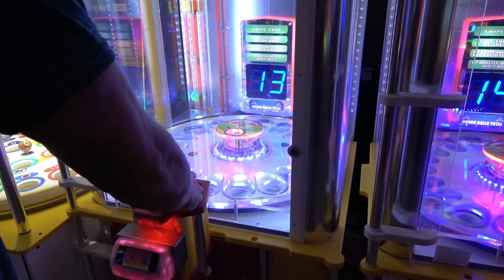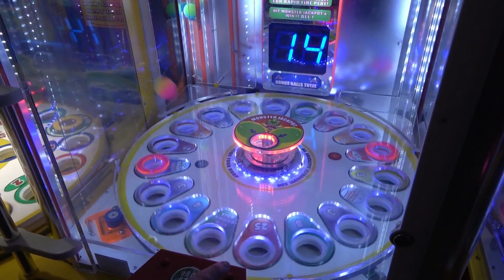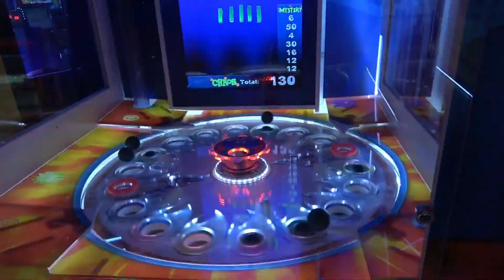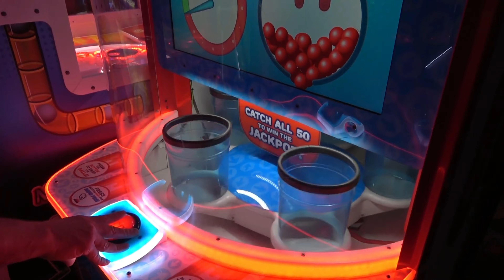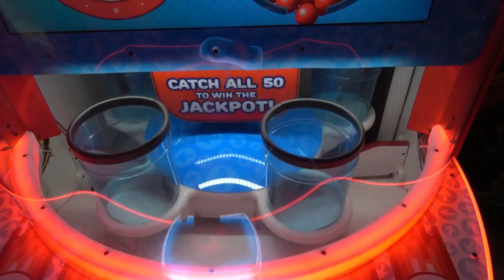random video 59